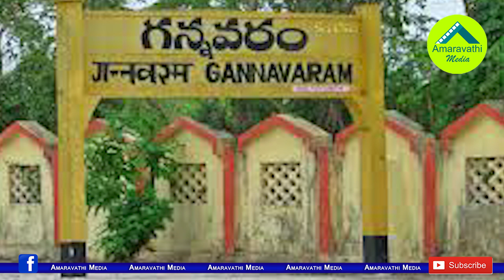దుట్టా వర్గం నుంచి ఎమ్మెల్యే వంశీకి ఊహించని షాక్.!| Dutta Vs Vamsi| Political Heat in Gannavaram YCP